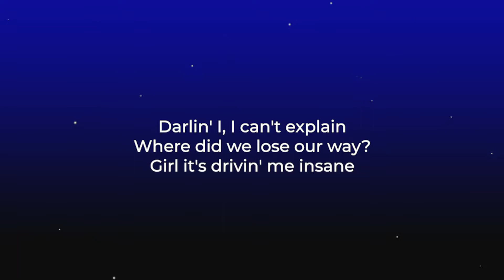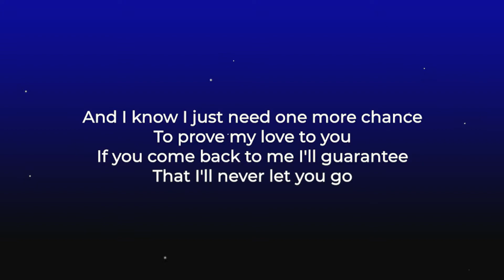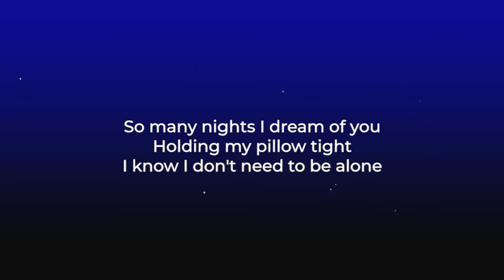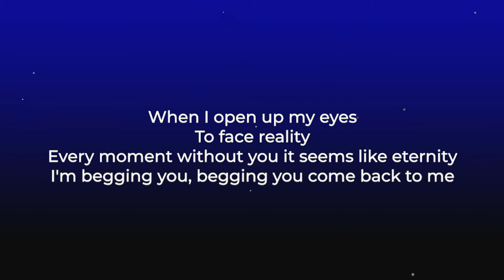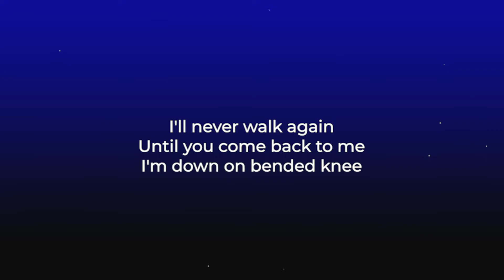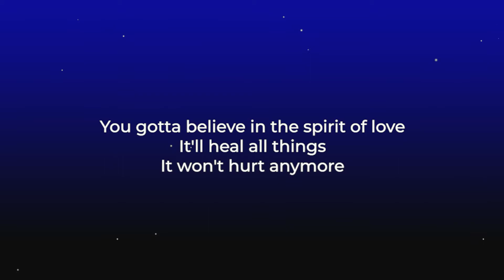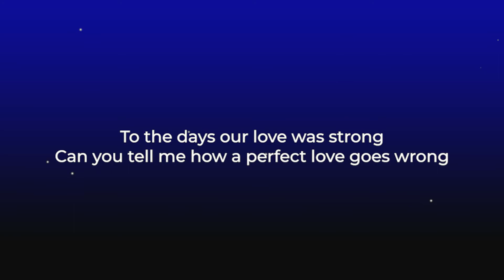On Bended Knee - Boyz ll Men (KARAOKE: Piano Version)